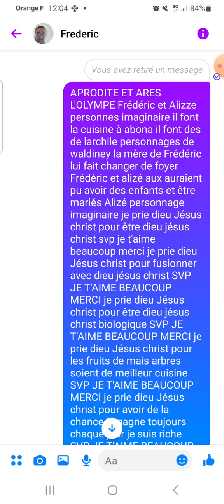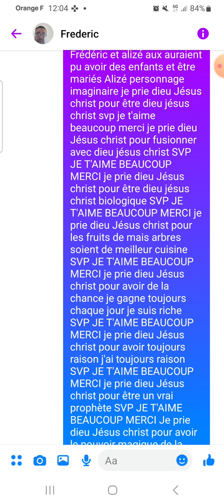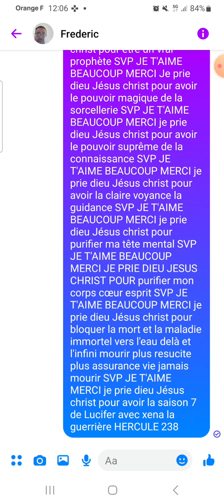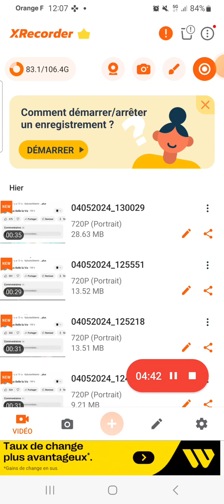ÉPISODE 238 APRODITE ET ARES MYTHOLOGIE AUTEUR FREDERIC CHRIST